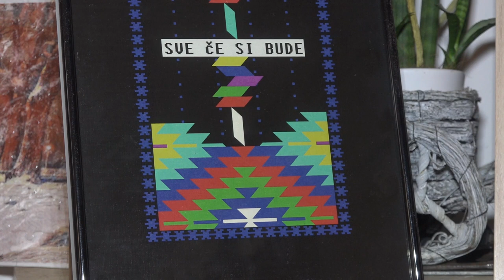ŠARE PIROTSKOG ĆILIMA NA RUKOTVORINAMA SANJE MADIĆ